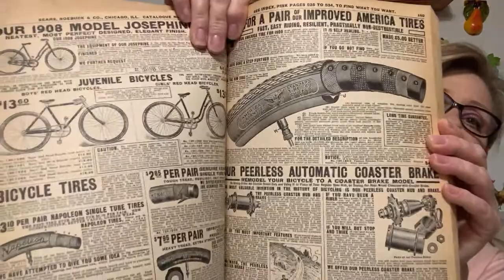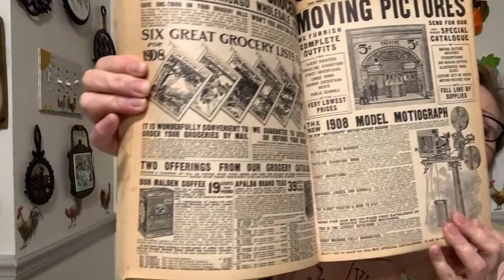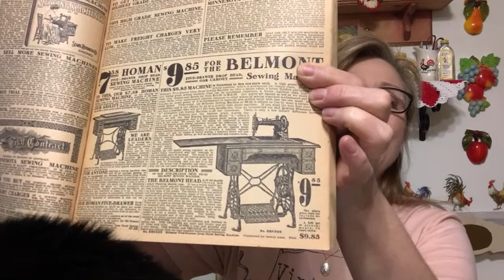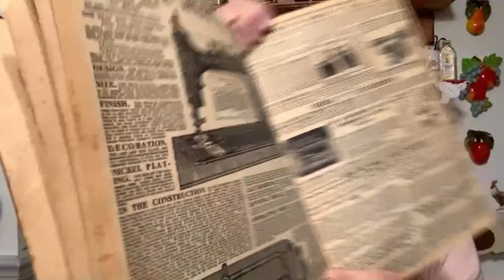Live “Smalls” Sale